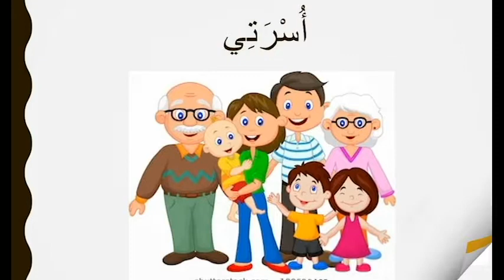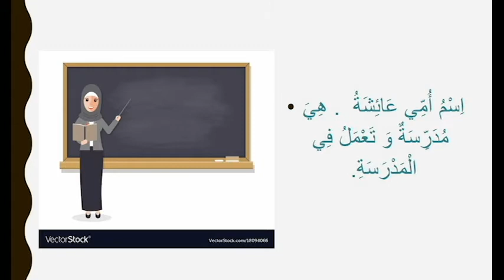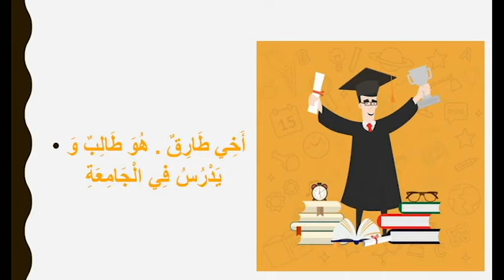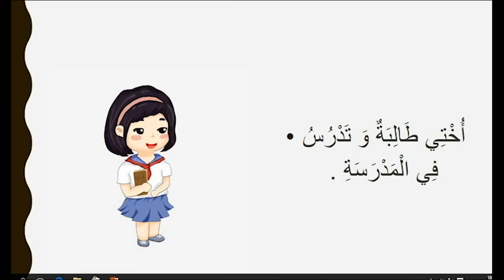أسرتي - МЕНИН ҮЙ-БҮЛӨМ / БАКИРОВА ГҮЛШАН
Ош мамлекеттик университети. "Ыйман" гимназиясы.